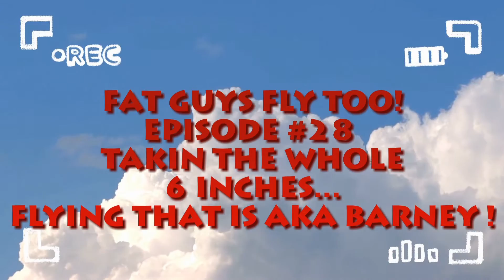Episode #28 Taking the whole 6 inch.........T.I drone out for a spin.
Taking the new addition to the fleet out for a spin, introducing The T.I 6 inch drone Ryan from @CanuckFPV built with me in mind and as well as I'm using my Gopro hero 5 black out for the first time in months that I've owned it.  I wanted to make sure my pilot skills match the level of Gopro I would use due to high rate of sacrificial cameras I was going through at the start of my fpv days. if you liked this video and wanna see more, please that like button and subscribe and checkout Ryan from over @CanuckFPV at his channel as well.